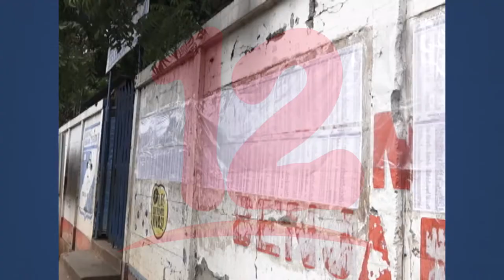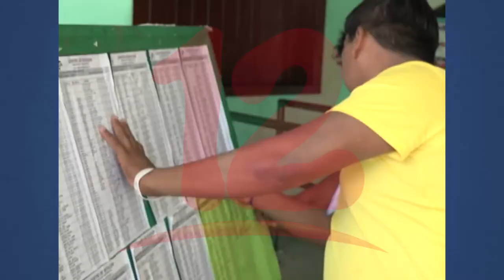CSE da poco tiempo para el proceso de verificación ciudadana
NosResistimosAlEmbargo La joven opositora Sofia Gadea, manifestó que este año el proceso electoral sera diferente en comparación a los anteriores y agrega que dos días es muy poco para el proceso de verificación.